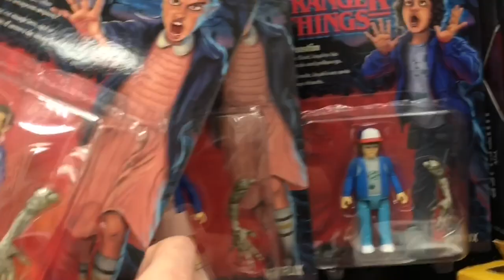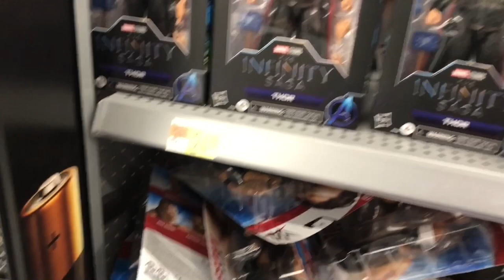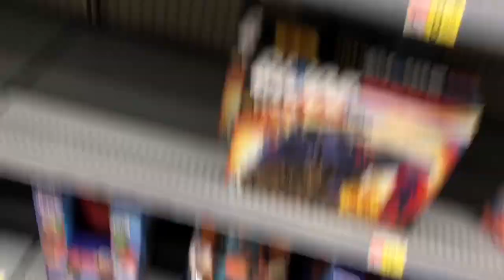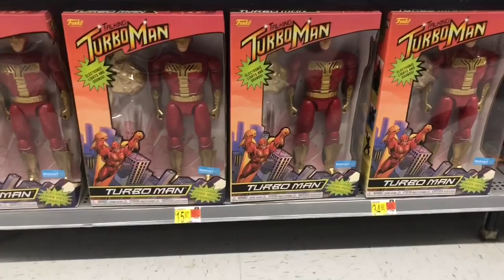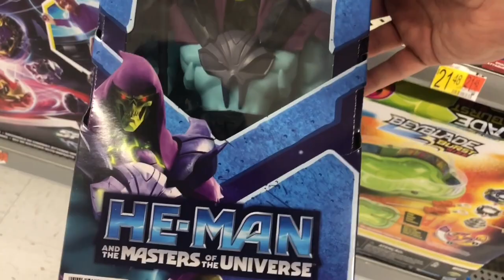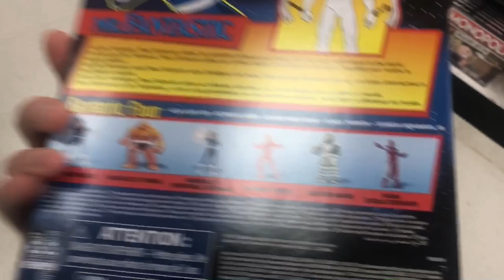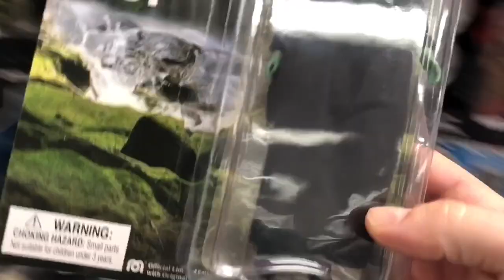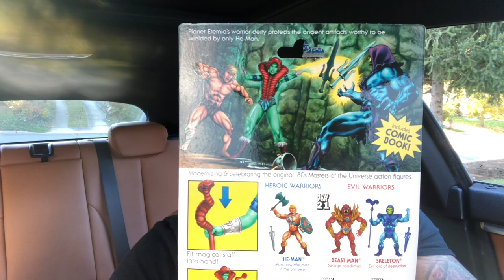TOY HUNTING MOTU Origins Wave 6, Marvel Legends Retro 6 inch Toybiz, Star Wars, ‘66 Batcave & more!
So many NEW toy hunting finds at Target & Walmart with a BIG MOTU hit at the end! TONS of new Marvel Legends!